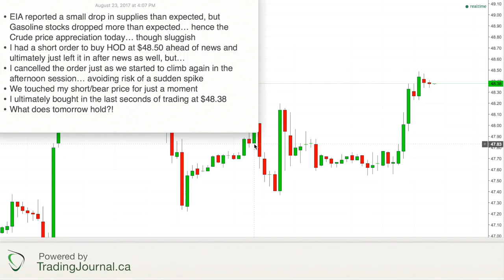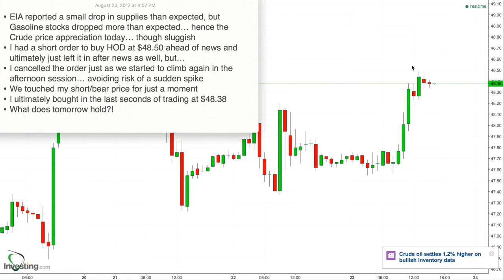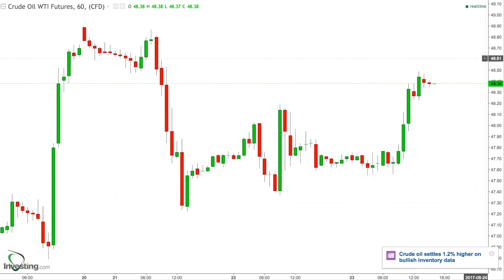103 - Results Aug 23, 2017 - Bullish-ish... EIA Mixed, but Somewhat Positive. Bought Short Again.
* EIA reported a small drop in supplies than expected, but Gasoline stocks dropped more than expected… hence the Crude price appreciation today… though sluggish
* I had a short order to buy HOD at $48.50 ahead of news and ultimately just left it in after news as well, but…
* I cancelled the order just as we started to climb again in the afternoon session… avoiding risk of a sudden spike
* We touched my short/bear price for just a moment
* I ultimately bought in the last seconds of trading at $48.38
* What does tomorrow hold?!